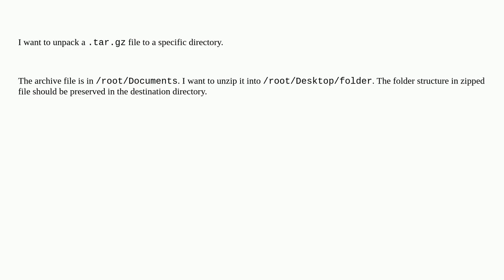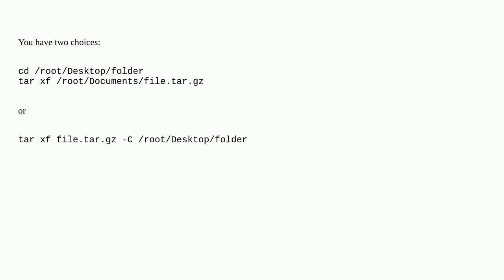How do I unzip a tar gz archive to a specific destination?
A special thanks goes out to the community

  gzip tar linux